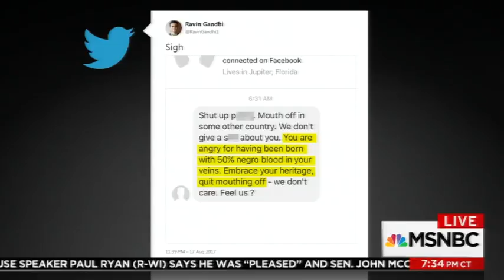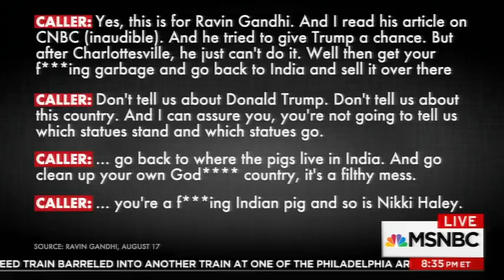Ravin Gandhi on MSNBC with Chris Hayes - August 22 2017